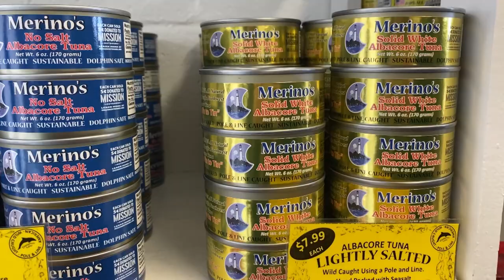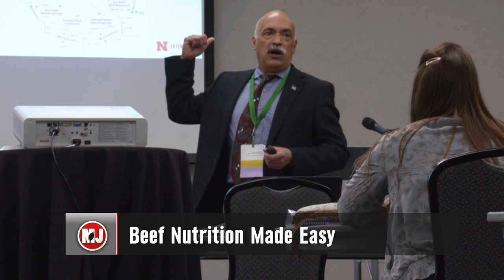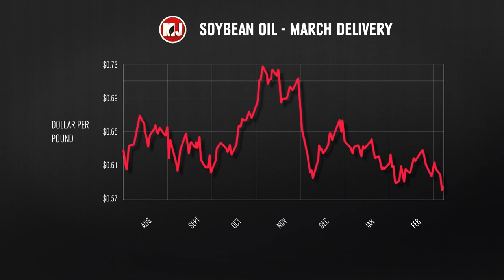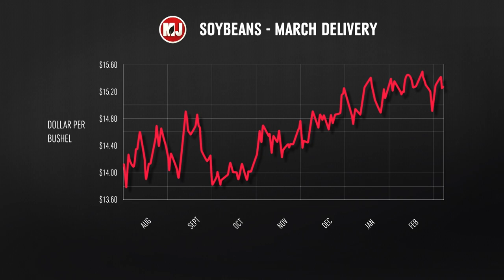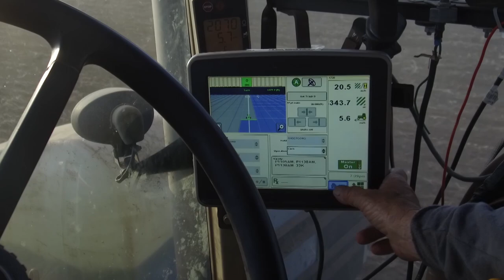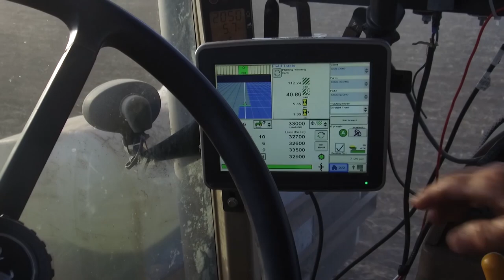Market Journal | March 10, 2023 | Full Episode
(1:35) Around 15 Nebraska soybean farmers traveled to the Pacific Northwest as part of the Nebraska Soybean Board see for yourself program. The program is aimed at showing farmers where soybeans go after they leave Nebraska. The trip also introduced them to other types of agriculture, like commercial fishing which is a vital part of Washington’s economy.

(4:57) The Women in Ag event recently took place in Kearney, Nebraska. The two-day event had something for everyone including cattle producers. One workshop, titled "Beef Nutrition Made Simple" gave attendees a better grasp on the basics of beef nutrition and ration formulation in a simple and interactive manner.

(11:00) USDA on Wednesday released its March crop production and world agricultural supply and demand estimates (WASDE) reports. We were joined by Jeff Peterson of Heartland Farm Partners shortly after that report to get his thoughts and perspectives.

(20:46) Planting season is quickly approaching. If you haven't already, you might soon bring the planter into the shop for maintenance. Dave Panko owns and operates Panko Ag solutions out of Daykin Nebraska. For this week's Crop Talk, he shared some valuable insights with us on getting your planter ready for spring planting.